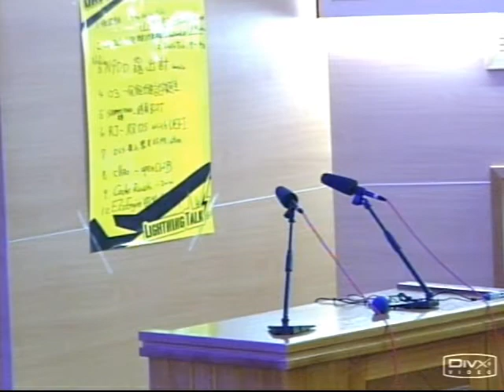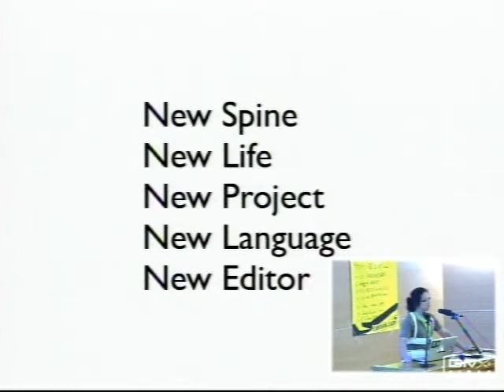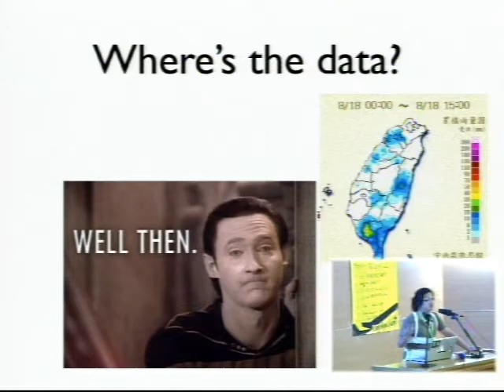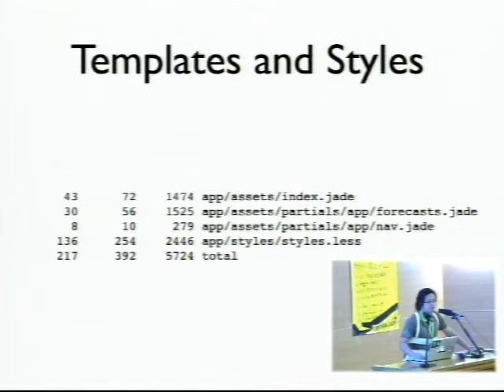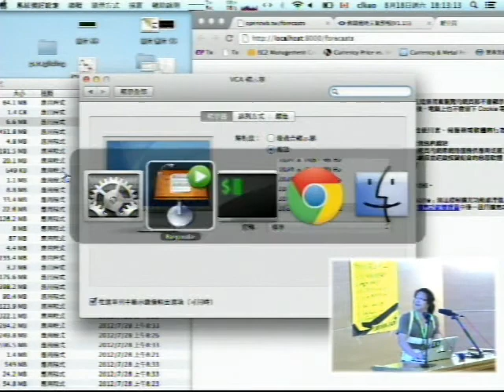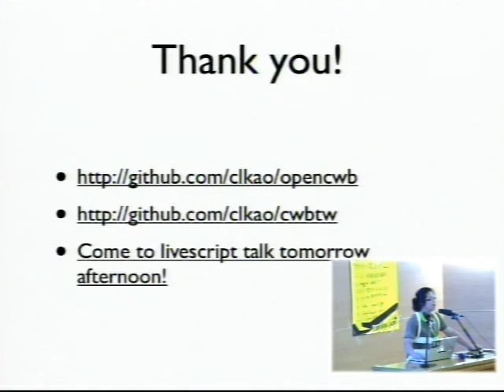[COSCUP 2012] Lightning Talk - OpenCWB.tw - clkao